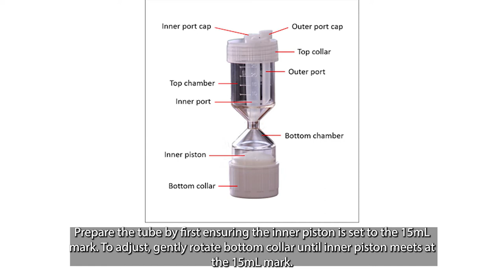How to Process PRP with the CAREprp system!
Check out the CAREprp 3-minute spin process in this short 3-minute video from CAREstream America.

for a demo or to connect!

PLATELET-RICH PLASMA (PRP) concentrates platelets, growth factors and more to harness the body’s natural repairing mechanisms. Our FDA-cleared CAREprp system encompasses a breakthrough design to deliver high quality and versatile autologous PRP. CAREprp employs an elongated, hourglass-shape taking advantage of the natural separation of blood that occurs with centrifugation for in-office PRP processing. CAREprp utilizes a provider-directed locking feature to seal off contaminants and securely access the golden plasma solution. The unique hourglass tube design and strategic openings allow for customized concentration collection for more personalization.